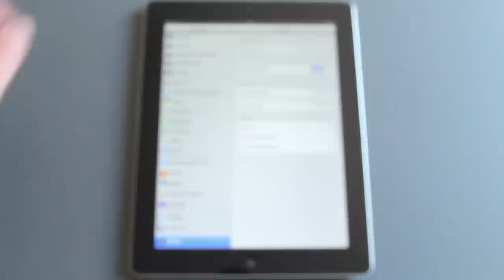Smart watch prototype packaging and connectivity - producttank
Product tank smart watch design packaging and connectivity.  This is a video showing the prototype packaging and connectivity of the smart watch I designed.  The video shows how easy it is to put the smart watch on and then the idea behind being able to connect it to a tablet, via na app, so that it can then down load your calendar etc. More information